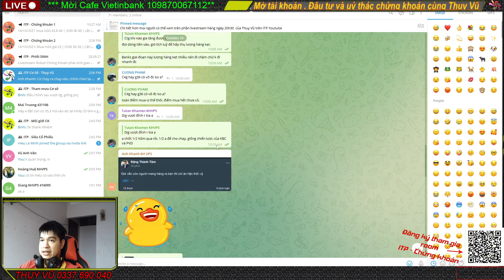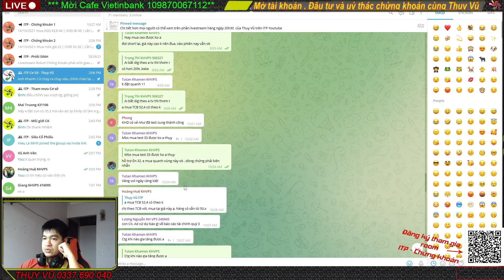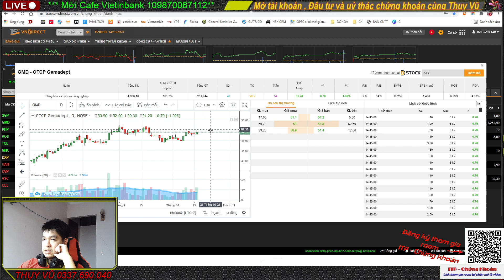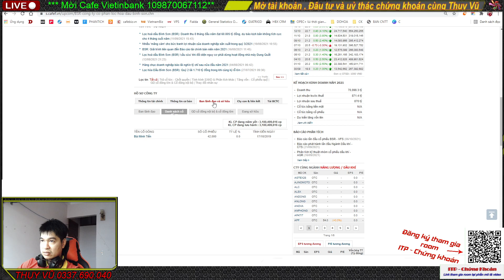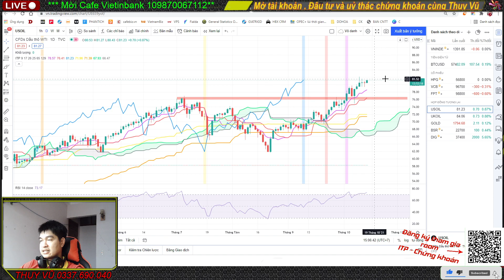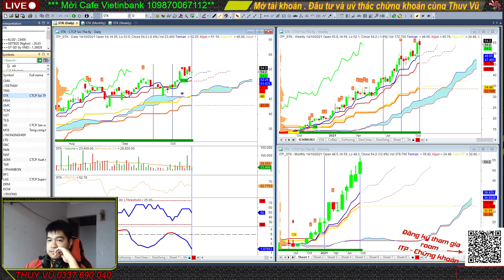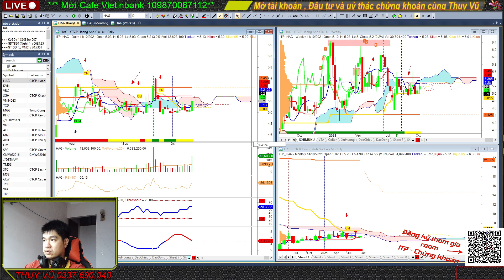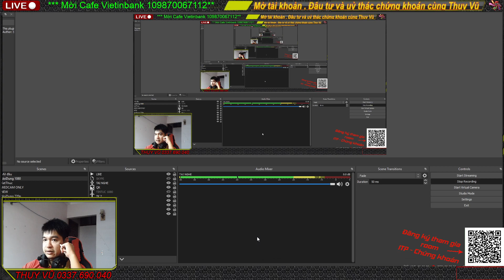Thị trường đỏ đẹp - Chuẩn bị bứt đỉnh ? - Thuỵ Vũ ITP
Thị trường có phiên giảm điểm nhẹ nhàng cần thiết, các tài khoản đã chốt lời margin hiện tại vẫn an tâm nắm giữ cổ phiếu. Gồng lời luôn khó hơn gồng lỗ. - Thuỵ Vũ ITP

Cùng Thuỵ Vũ định kỳ :
-- Review lại thị trường sau phiên giao dịch ,
-- Hỏi đáp các thắc mắc về các mã cổ phiếu
-- Phân tích các cổ phiếu cần quan sát
vào tối CN tới T5 hàng tuần lúc 20h30.

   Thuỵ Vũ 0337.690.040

✅ Mở tài Khoản tại VPS cùng Thuỵ Vũ ITP - ID: 5538 ✅ Mời cafe VietinBanks : 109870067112

Ủng hô Thuỵ Vũ : TK Vietinbank : 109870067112